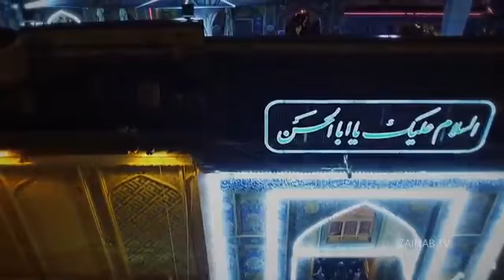Journey of Love - Najaf (Aerial View of Shrine of Imam Ali as)